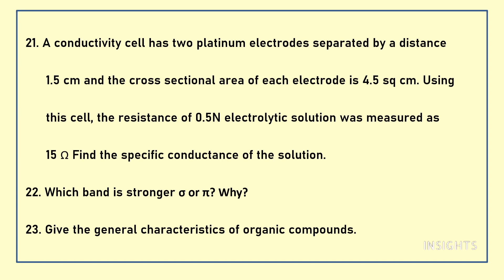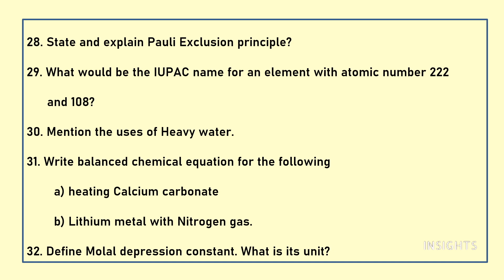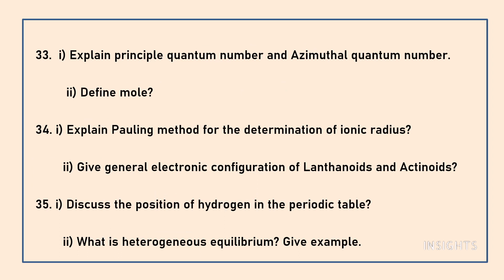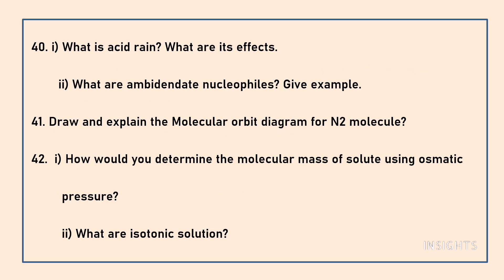11th Std Chemistry- Government Question Paper Questions -2022-2023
Let us get started with our preparations for Public exam by learning the
Government Question Paper Questions

5/85, III Main Road, Otteri Extension, Vandalur, Chennai- 600 048

INSIGHTS
Chemistry,12th std , important questions, public exam 2023 , important questions 2023